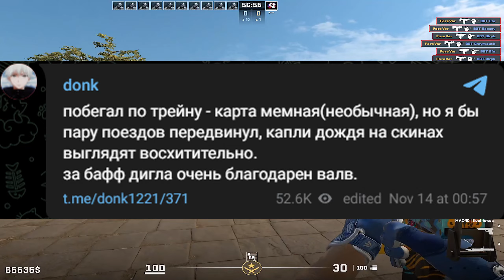VALVE SIĘ DO TEGO NIE PRZYZNA!🤡 - CHAMSKI Buff Digla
Wbijajcie i zgarniajcie 2.10 zł dla nowych użytkowników i 10% bonusu do doładowania dla każdego z kodem FOREVER

W tytule podajcie NICK + RATING + MAPA oraz opiszcie na co zwracać mam uwagę, co chcecie poprawić, jak grać na danej pozycji/daną bronią itp. Jeśli któraś runda szczególnie przykuła Waszą uwagę, to wspomnijcie o tym w mailu, żebym nie musiał oglądać całego meczu od deski do deski, zaoszczędzicie mi trochę czasu :)